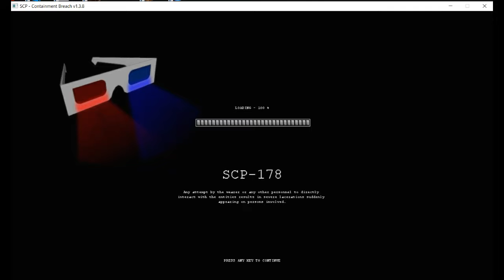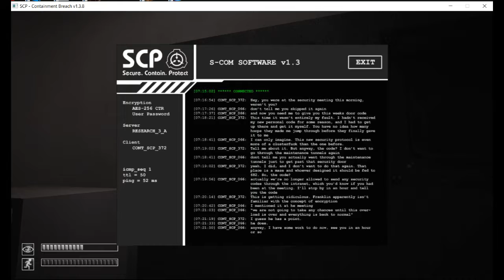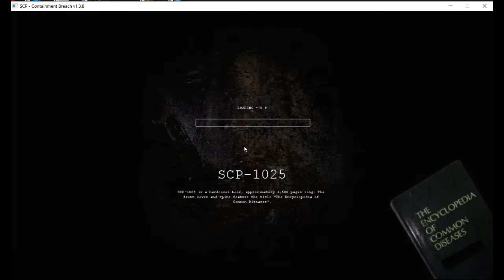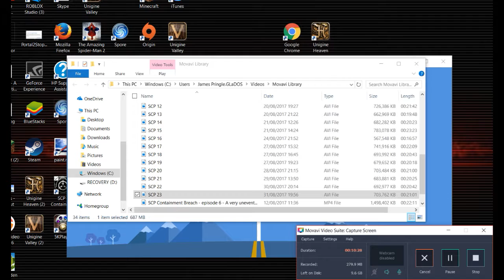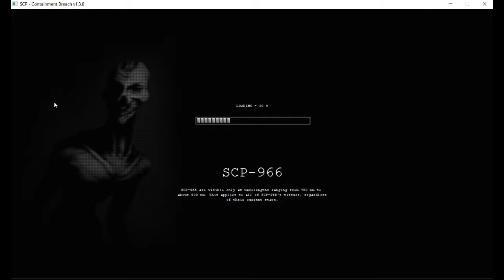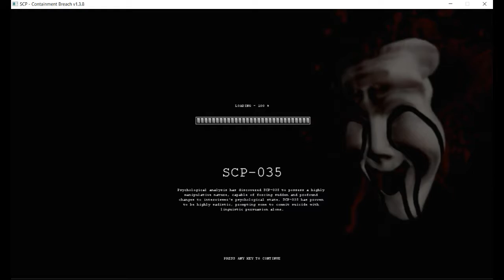SCP Containment Breach - episode 24 - 5725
James explores SCP-372's chamber. James then finds a document with 5725 written in blue.